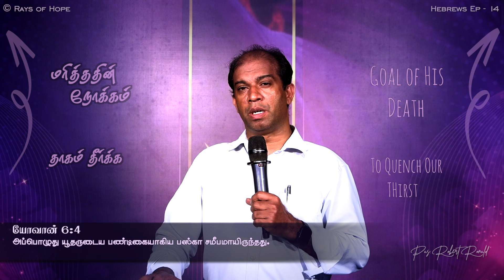மரித்ததின் நோக்கம் | Goal of Crucifixion 2| Bible Study I எபிரெயர் - Ep 14 | Pastor. Robert Ronald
Bible Study I எபிரெயர் - Ep 14 | Pastor. Robert Ronald | Rays of Hope Ministries

Exclusively Produced for Mount Church  @karthigamaliel

Pastor. Robert Ronald
Rays Of Hope Ministries